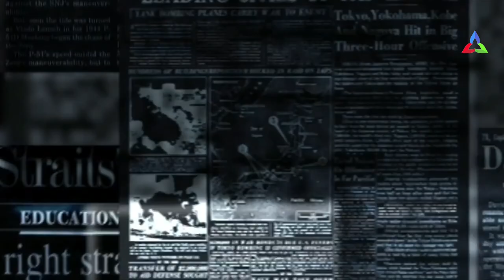Technology cinematic video Nocopyright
Technology social media apps cinematic video clip
Concept by,  yatra dot com